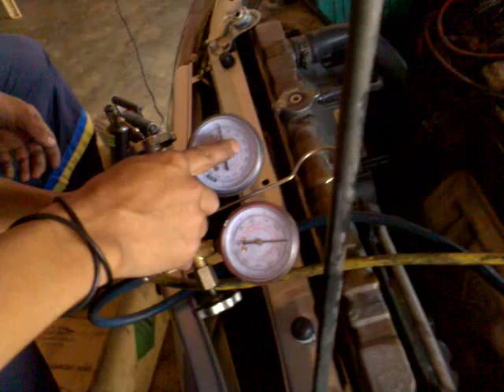Proton Aircon Repair After Paint Job - 10-24-08 (2)